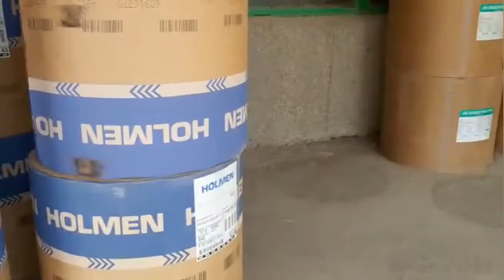2 ton diesel Forklift with Paper Roll Clamp demo video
2 ton diesel Forklift with Paper Roll Clamp, paper roll clamp with fixed short arm,you can choose flexible short arm to save time